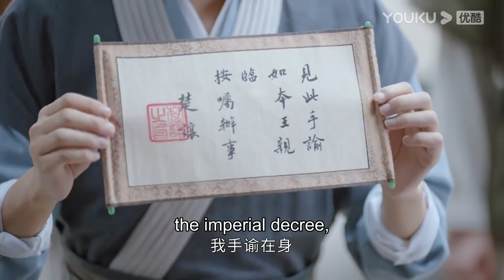Jiuling returned all the betrothal present? Lu Yunqi is so upset | Jun Jiu Ling | YOUKU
[Jun Jiu Ling 君九龄] On her wedding day, Chu Jiu Ling (daughter of former crown prince) discovers that the person who killed her father is her uncle (the current Emperor). Just as she decides to seek revenge, she was almost killed by her husband, an imperial guard. Fortunately, she was saved by physician Zhang Qing Shan. Chu Jiu Ling returns with a new identity - Jun Zhen Zhen and assists the Fang family in unraveling the schemes of the Emperor, saving them from becoming victims of a political scheme. With her outstanding medical skills and wit, she then changed her name to Jun Jiu Ling, and heads to the capital to become a physician. After managing to integrate with royalty, she sets out to unravel corruptions behind the political court and win the hearts of people. Eventually she discovers the truth behind her father's death and returns justice to him. She developed complicated romantic entanglement with three different men - son of Duke Chen Zhu Zan, nobleman Ning Yun Zhao and her ex-husband Lu Yun Qi.

★40 Episodes